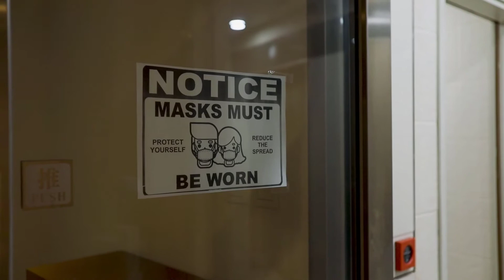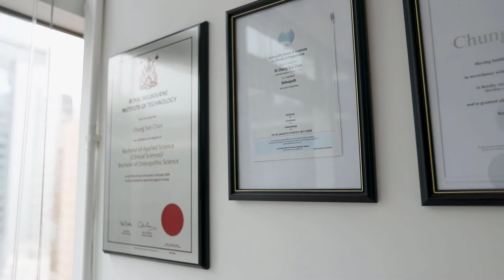Introduction to Central Healing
We are experts in natural pain relief through manual therapy and exercise rehabilitation. Our Osteopaths specialise in treating a variety of different ailments from Scoliosis, Lower back pain, Neck pain, Shoulder pain to treating Children and Pregnancy related issues.

Video Credits: Thomas Cheng, Miguel Ramos, Ivan Ip